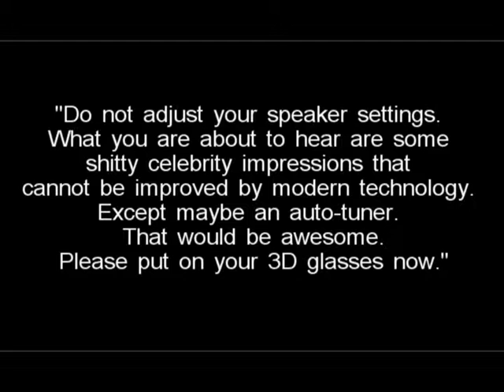Danger Cops The New Season Episode 1 - New Boss (12' Action Figure Short Film)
Danger Cops The New Season Episode 1 - New Boss
Cannon and Broccoli find out that O'Leary is on a L.O.A and a beautiful woman is their new police chief. While two kids see Kevin Wilcox kill a man at the dump.
The Danger Cops are back. But in 12inch figure form. Battling punk kids, politicians and missiles. Tom Cruise, Nicolas Cage and Delroy Lindo Star. Guest starring Scarlett Johansson, Adrien Brody, William Fichtner, Mickey Rourke, Victoria Beckham, Willem Dafoe and Justin Bieber.